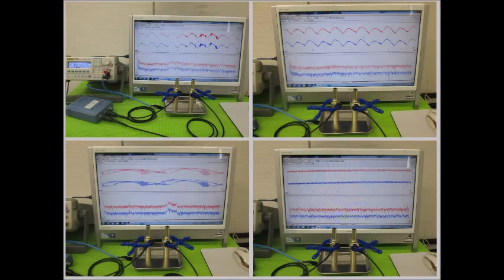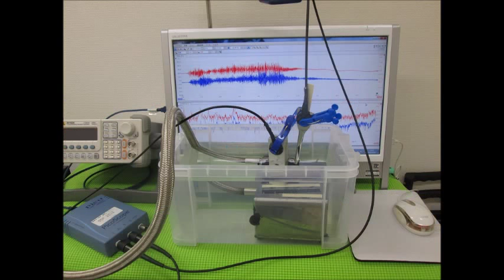超音波の応用：ＬＣＰ樹脂（上野液晶ポリマーＵＥＮＯＬＣＰ）